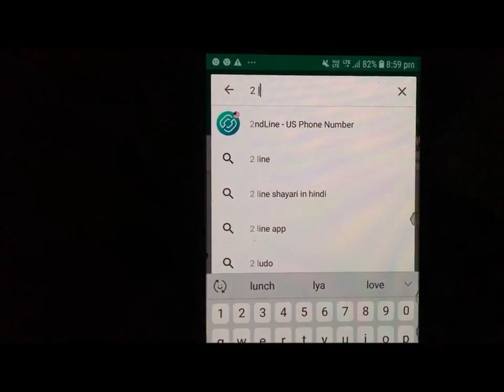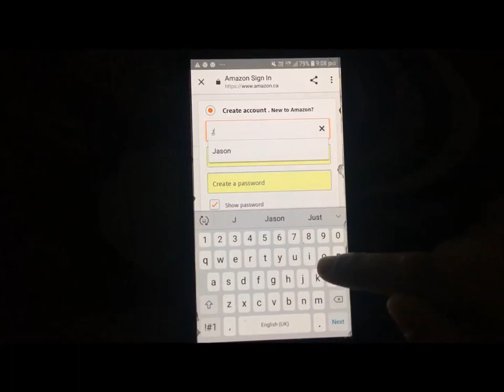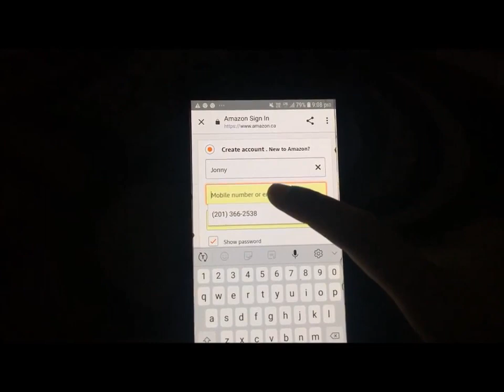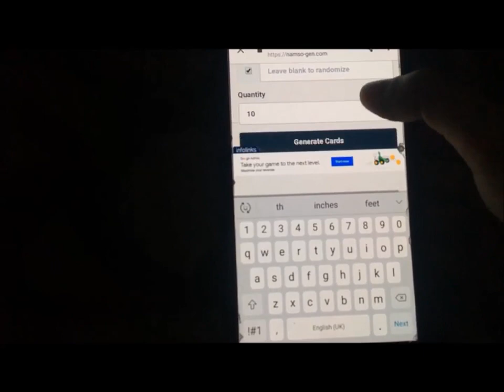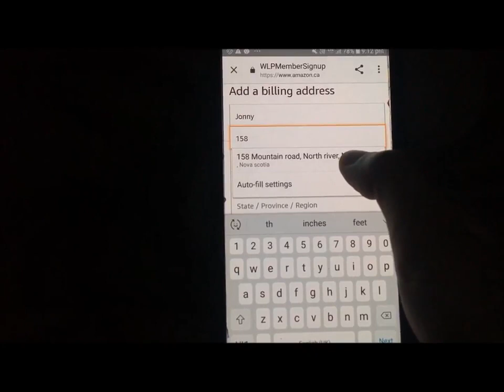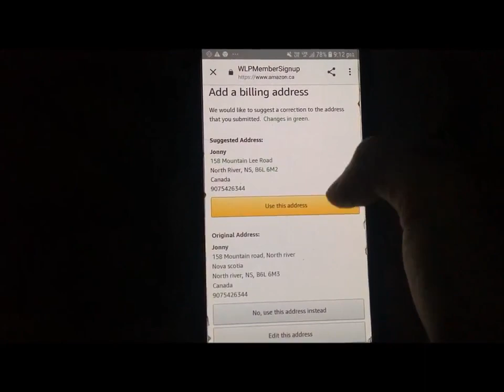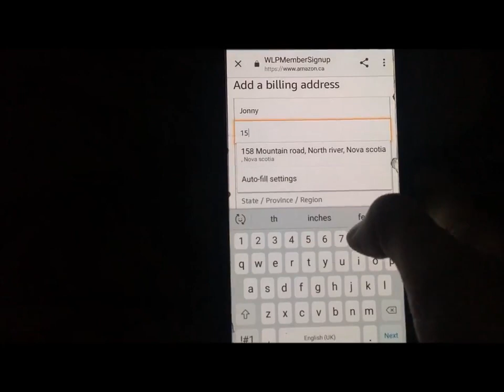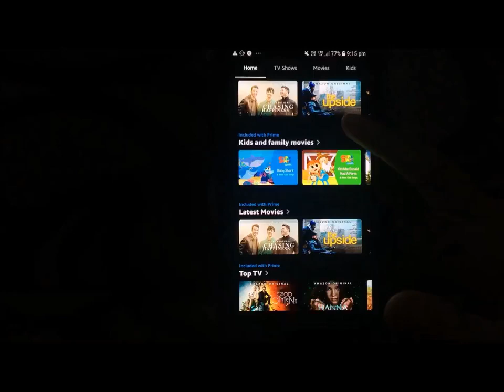Get Amazon prime free no money easy method 1 year free prime trick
How to get Amazon prime video free access with username and password.
 In this video, I have explained you few simple tricks to get amazon prime video premium account without using your credit/debit card